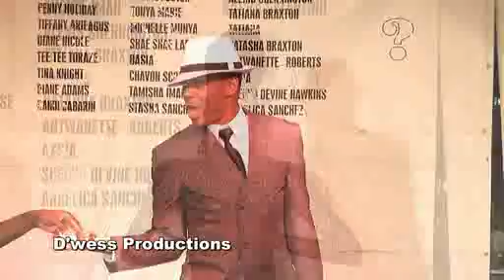Miss Duval 2008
Pageant held in Jacksonville, FL honoring Sasha Valentino, and crowning Dorae Saunders